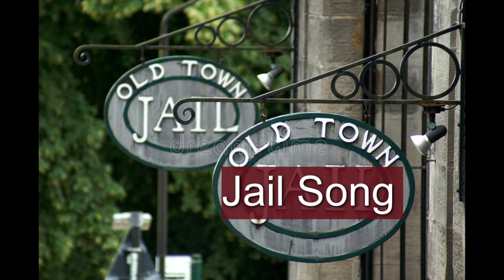Jail Song ( Geoff of Fig and Bucket )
Cover of a song by Stick in the Wheel. Refers to the Victorian Jails that used the Tread wheel as a form of punishment